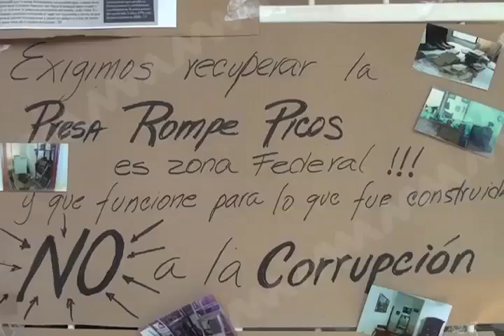Señalan alto riesgo de inundación en zona conurbada de río San Felipe.